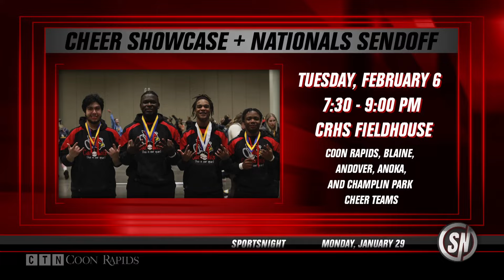Sportsnight for January 29, 2024